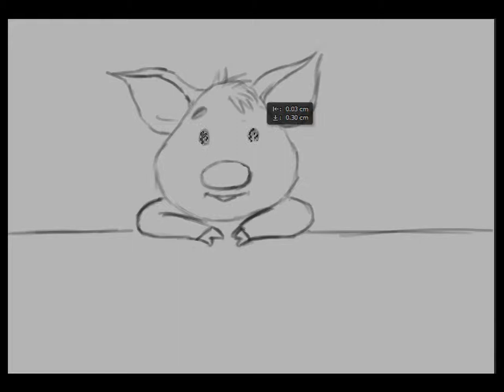Digital Painting in Photoshop - Cute piggy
Timelapse of cute piggy digital Painting